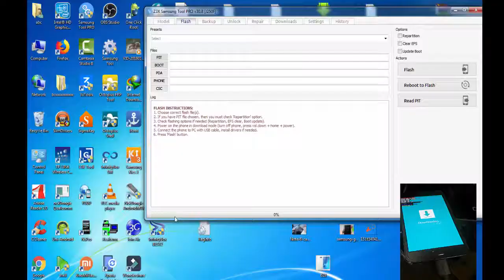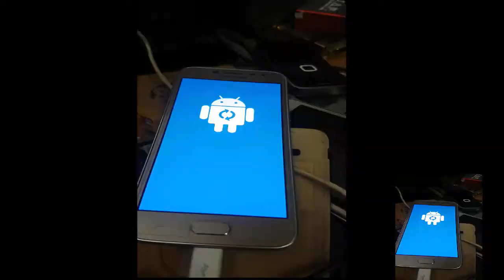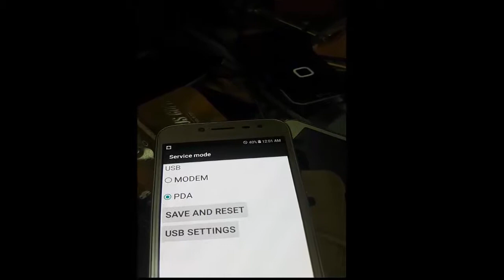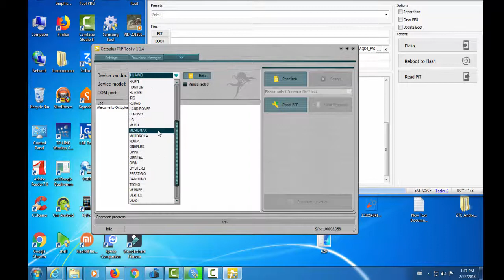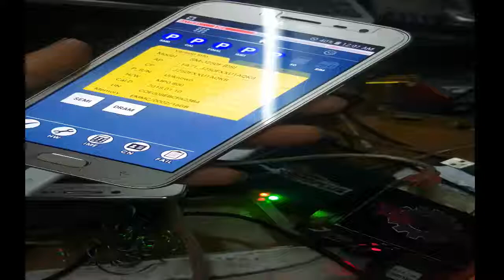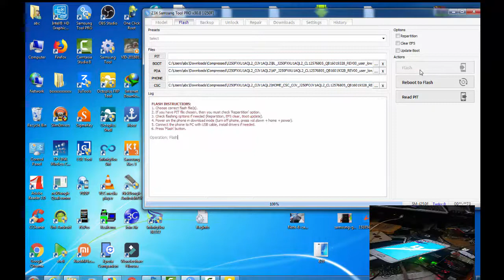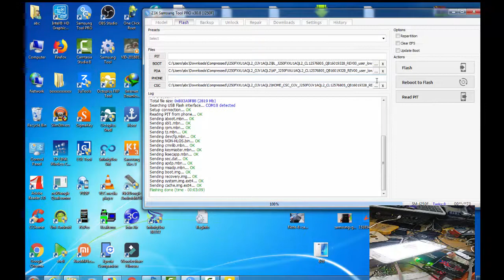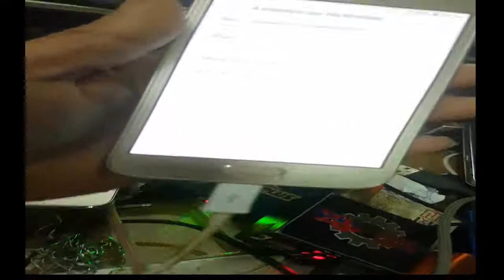samsung galaxy sm-J250F FRP free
FIRMWAR AND COMBNATION